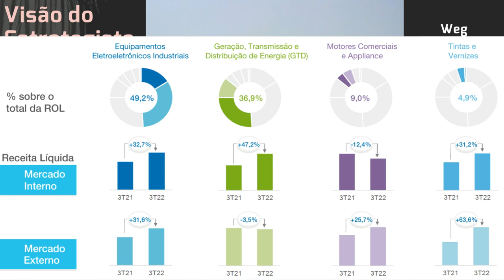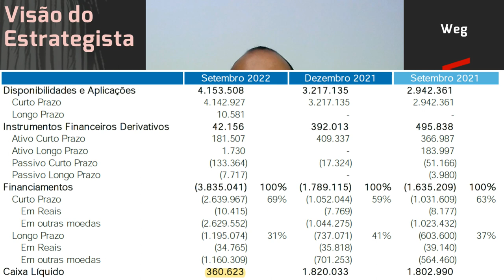30.10.2022 - Visão do Estrategista - Resultados WEG 3T22 - WEGE3